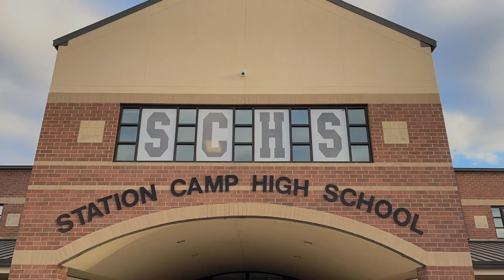SCTV News April 3rd, 2023